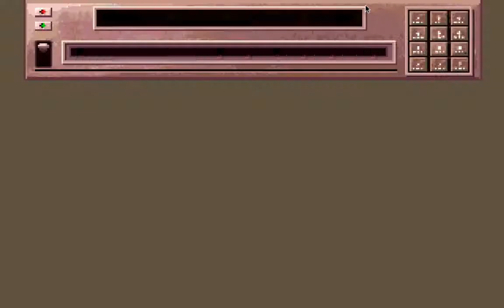Tex Murphy: Mean Streets - 17 Knott & Big Jim Slade